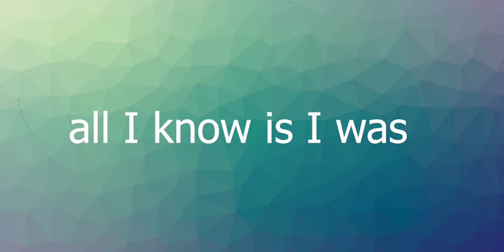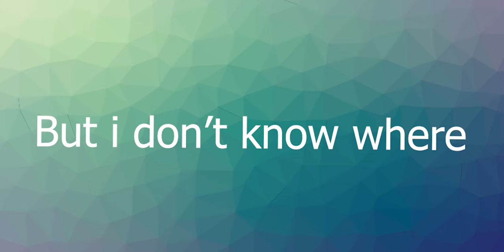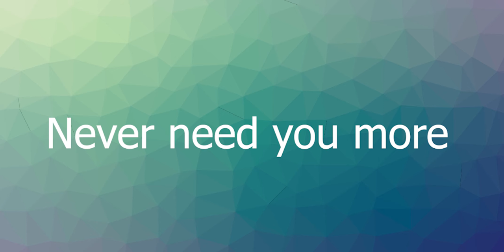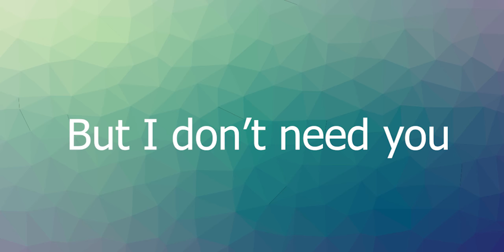Never need you more - Harvey Lewis (Lyric Video)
hope you enjoy another song I wrote please like for more music :)